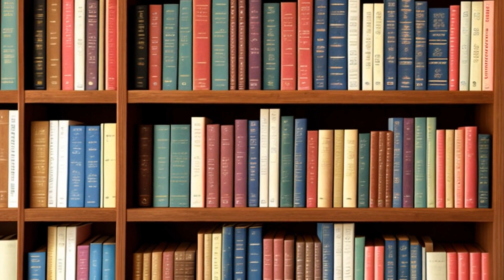Chaidez v. United States (2013) Overview | LSData Case Brief Video Summary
In the case of Roselva Chaidez, she pled guilty to mail fraud and claimed that her attorney did not inform her about the fact that her offense was an "aggravated felony" that would lead to her mandatory removal from the country. In the past, courts did not require lawyers to advise their clients about collateral consequences, such as deportation. However, in the Padilla v. Kentucky case, the Supreme Court expanded the scope of the Sixth Amendment right to counsel by holding that advice about deportation is not categorically removed from the scope of the Sixth Amendment right to counsel. Chaidez argues that Padilla did not establish a new rule, but rather applied the Strickland test to a new set of facts. The Supreme Court rejected this argument and held that Padilla created a new rule that does not apply retroactively to cases that were already finalized before the Padilla ruling.

Chaidez v. United States (2013)
568 U.S. 342, 185 L. Ed. 2d 149, 133 S. Ct. 1103, SCDB 2012-019, 2013 U.S. LEXIS 1613